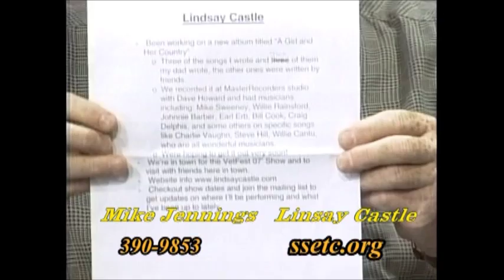Lindsay Castle - Singer Songwriter TV Show - 8/2007